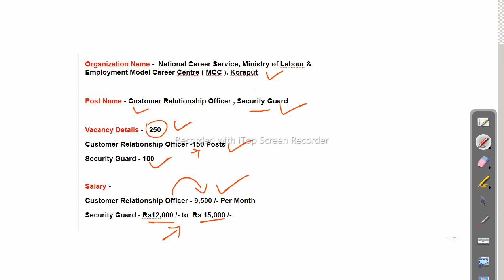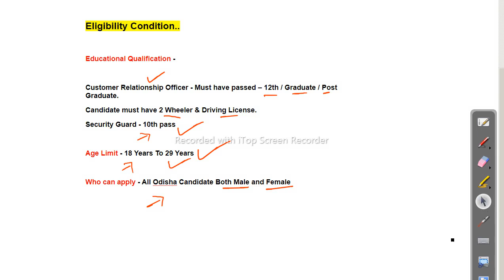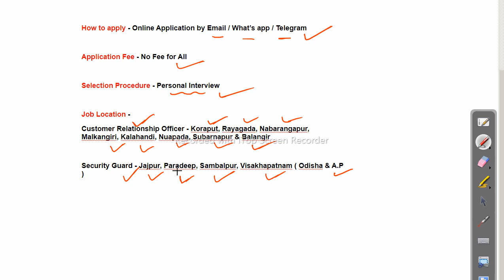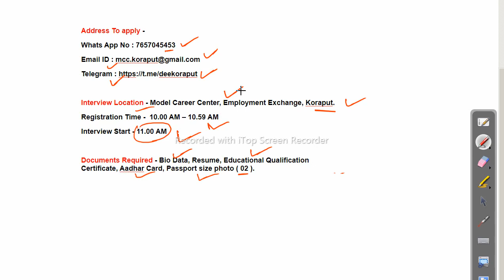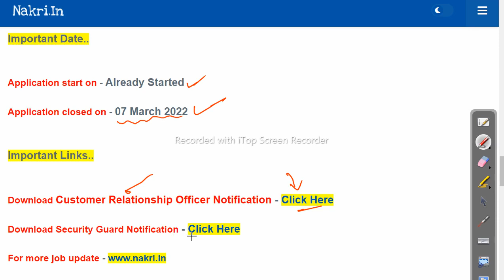MCC & SIS Security Guard Recruitment 2022 - Apply For 250 Post Odisha Govt Job 2023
MCC & SIS Security Guard Recruitment 2022 - Apply For 250 Post

8 hours security guard job in odisha,
sis security salary in sambalpur,
sis security vacancy 2021 odisha,
sis recruitment process,
sis security job online apply,
sis security bhubaneswar salary,
sis security online apply 2021,
sis security recruitment 2021,
sis security supervisor vacancy,
sis security supervisor vacancy 2021,
sis security vacancy 2022,
sis security vacancy 2020,
sis security job vacancy in delhi,

-~-~~-~~~-~~-~- Follow us on other platforms for more updates and useful content:

odishajobreporter,
fmmanoj,
odisha job reporter,
odisha job,
odisha job info,
ics tips,
odia space,
fm manoj,
laxmidhar sir,
govt jobs,